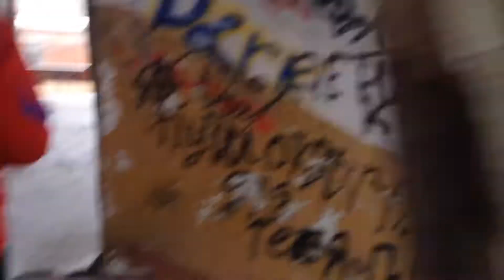Заброшка №1 (Балетная школа , пейнтбольная площадка.)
Мы с ребятами пришли на заброшку тут, что то пошло не так мы уходим . Ссылка на мой второй канал